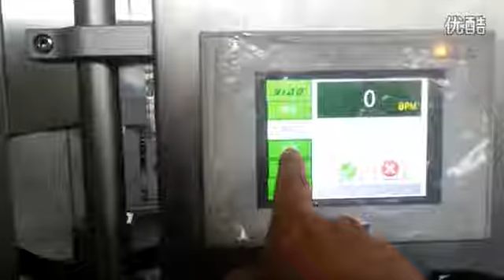36000BPM High Speed shrink sleeve inserter, PVC Bottle Sleeve Inserter,Luva inserindo máquina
36000BPM High Speed shrink sleeve inserter, PVC Bottle Sleeve Inserter,Luva inserindo máquina